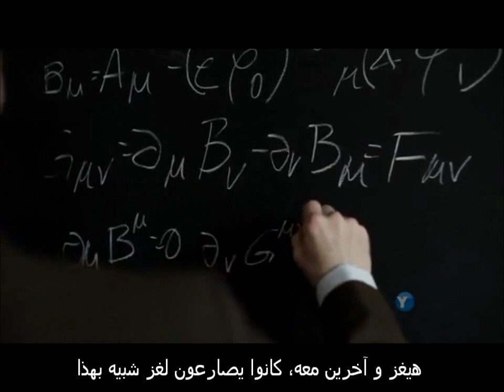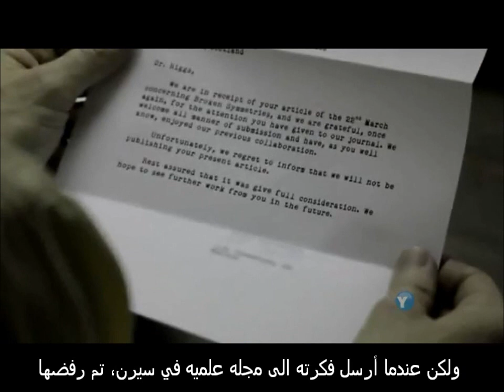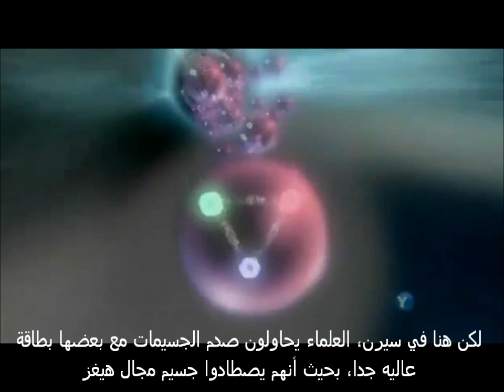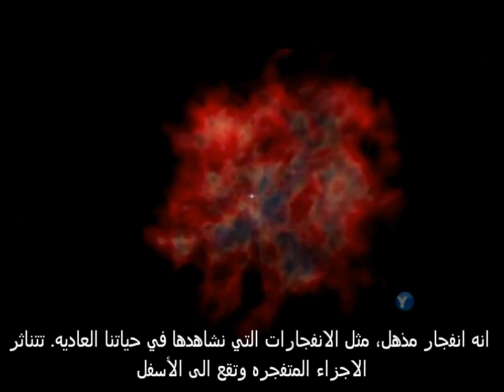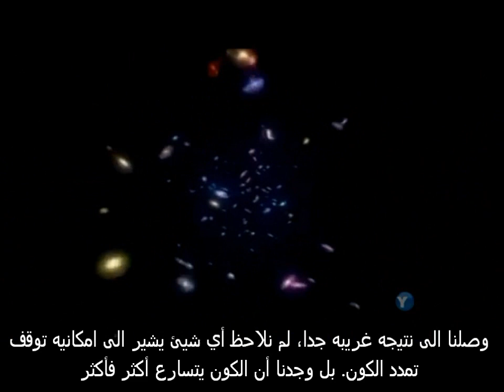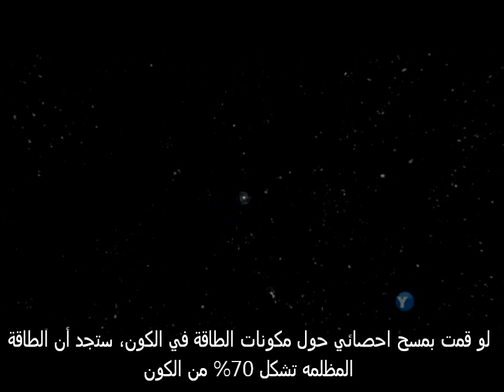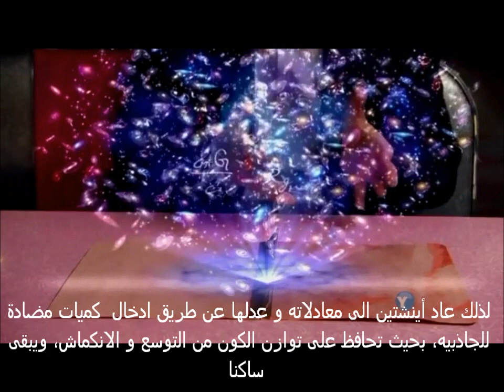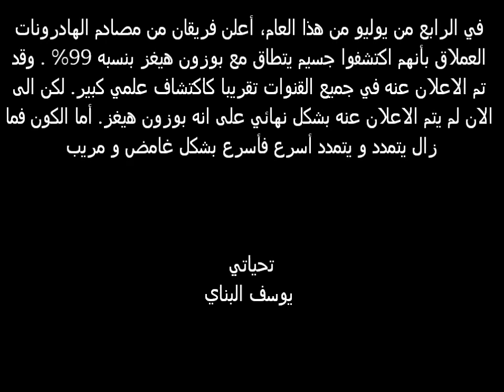HD نسيج الكون (ما هو الفضاء؟) الجزء3 - وثائقي رائع - نوفا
ما هو الفضاء؟ أو ما هو الفراغ؟ قد يبدوا سؤال سهل، لكنه في الواقع سؤال عميق و مربك للغايه. سيصحبك برايان غرين الى رجله ممتعه لسبر أغوار ماهية الفضاء. مشاهد ممتعه